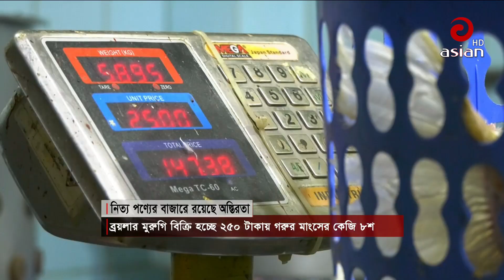আকাশে উড়ছে ব্রয়লার মুরগী | broiler chicken price || Asian Tv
আকাশে উড়ছে ব্রয়লার মুরগী | broiler chicken price